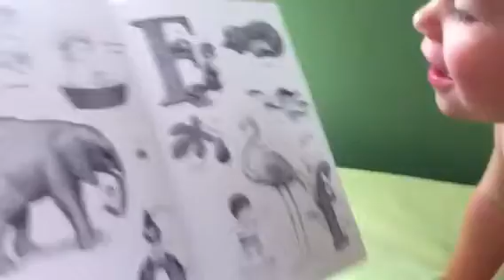Sam's getting Smart!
Fun with pictures